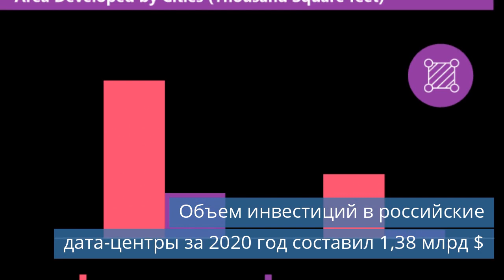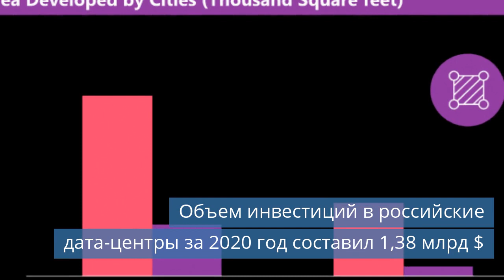Объем инвестиций в российские дата-центры за 2020 год составил 1,38 млрд $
Смотрите новости холодильной индустрии за вторник, 2 ноября 2021 года.

Темы сегодняшнего выпуска новостей:
00:27 Объем инвестиций в российские дата-центры за 2020 год составил 1,38 млрд $.
01:13 Конкурс Машинистов холодильных установок впервые состоялся в Беларуси.